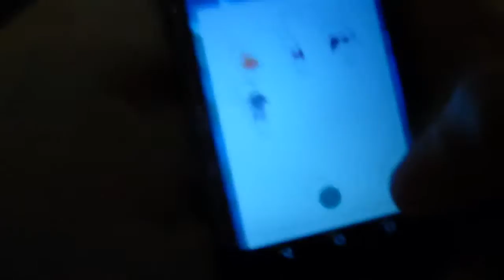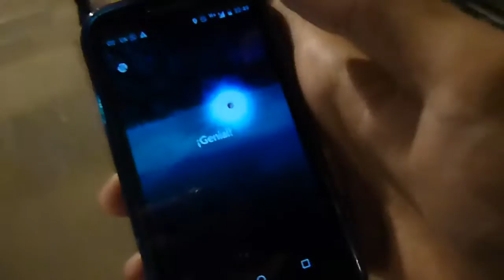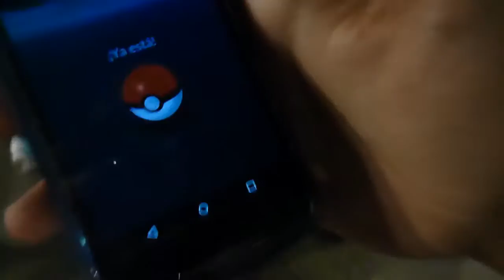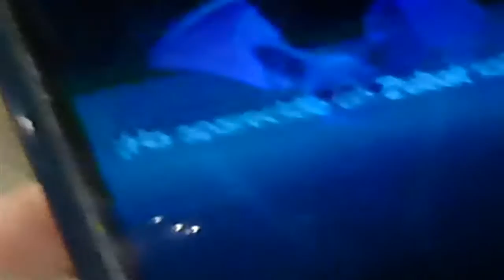El Zubat del Big Ben - Pokémon Go en Londres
Koffing cocoliso